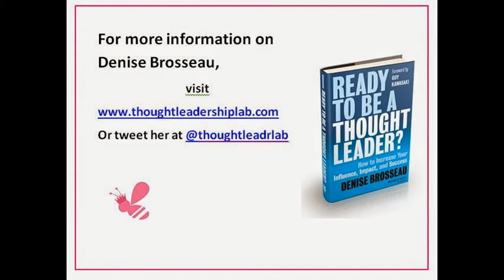Superbwoman Sundays at 7 with Denise Brosseau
Janet Neal of The Superbwoman, Inc. interviews Denise Brosseau of Thought Leadership Lab.